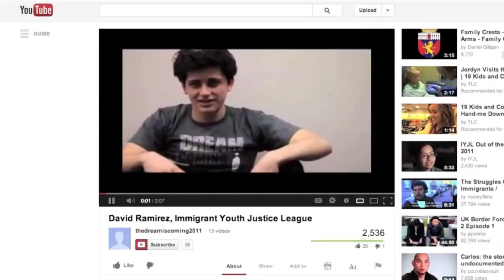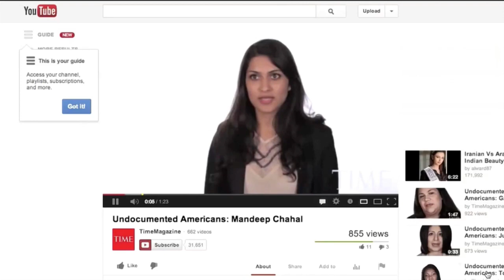Covering Immigrants & Refugees: Jose Antonio Vargas - Keynote Conversation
Jose Antonio Vargas, Journalist, Filmmaker and Founder of Define American
Moderator: Bruce Shapiro, Executive Director, Dart Center for Journalism and Trauma
For resources and event coverage from the two-day workshop "Covering Immigrants & Refugees,"